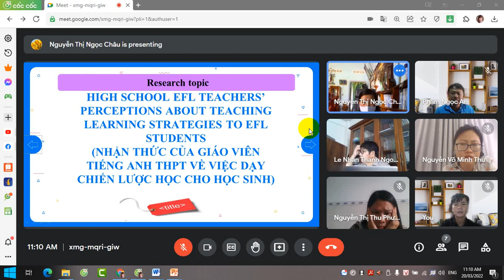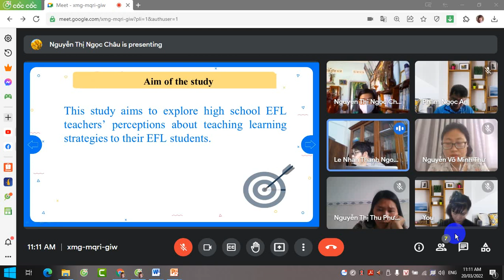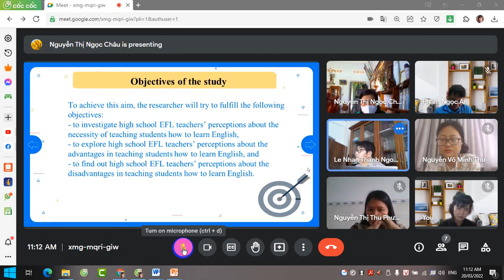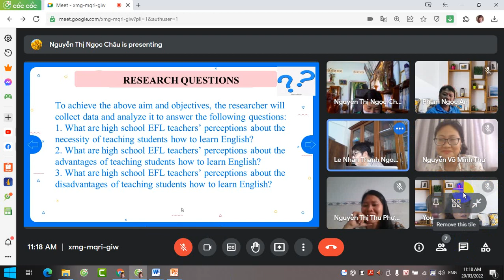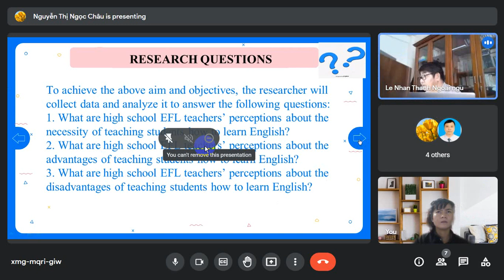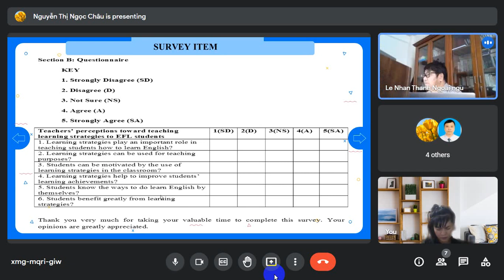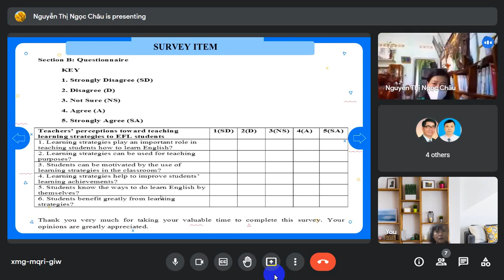thầy thành hướng dẫn chị châu 20.03.22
Trịnh Thị Huyên, 310 Lê Duẩn, Thắng Lợi Ward, Pleiku city, Gia Lai Province

Những chủ đề liên quan: speaking, listening, reading, how to...?